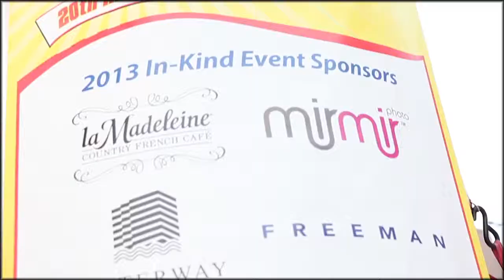Westway Ford - Dash for Dignity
Barton Hankins and his team at Westway Ford were happy to be the title sponsor at the 20th Annual Dash for Dignity supporting the Citizens Development Center in Irving.